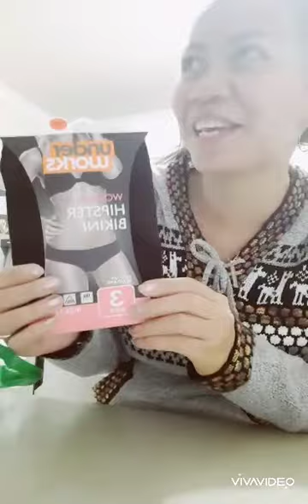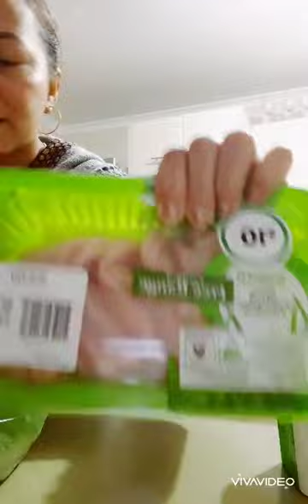Nakakabored na pero ok lang laban lang/Happy parin kasi hubby is always there for us..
Australian-Filipina couple